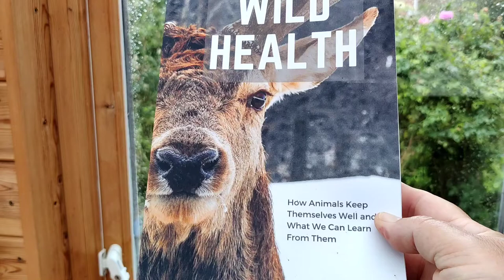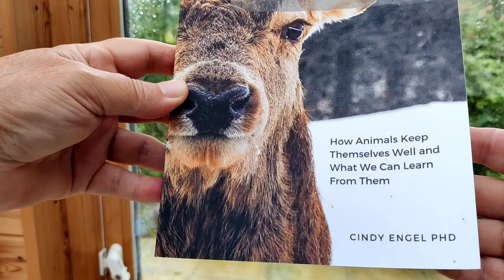Animal self-medication and other health maintenance strategies. Peep inside the book Wild Health.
ANIMAL SELF-MEDICATION. A short peep inside the book 'WILD HEALTH: how animals keep themselves healthy and what we can learn from them' by Cindy Engel PhD. Recommended by veterinarians for application in animal husbandry.